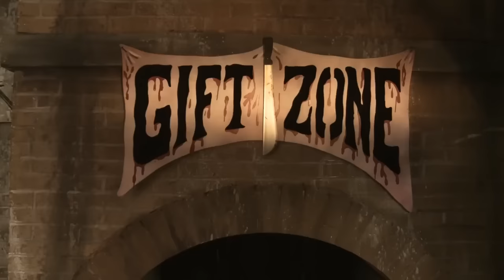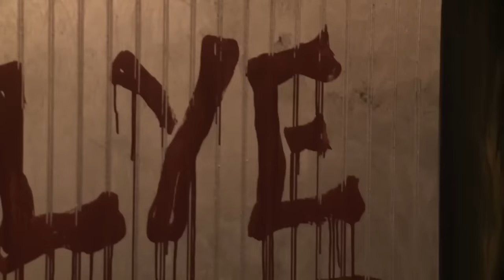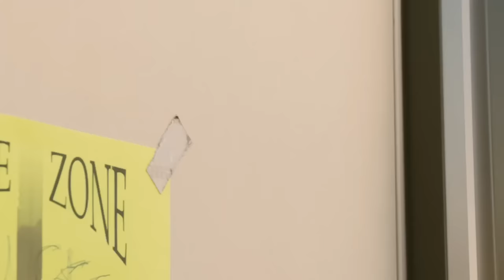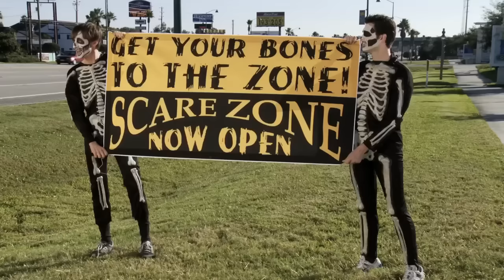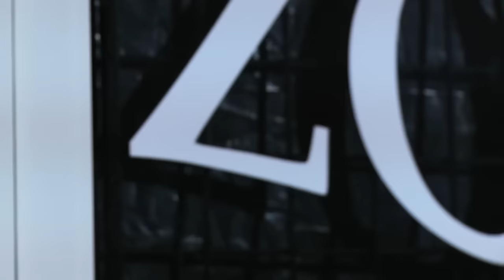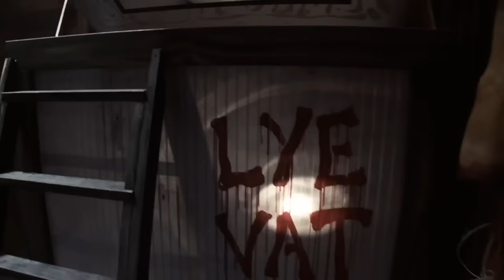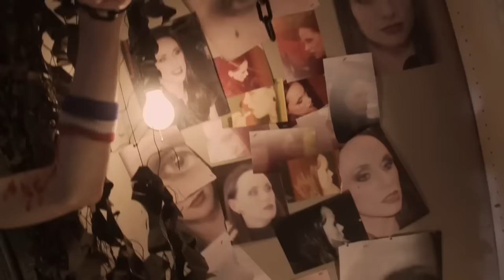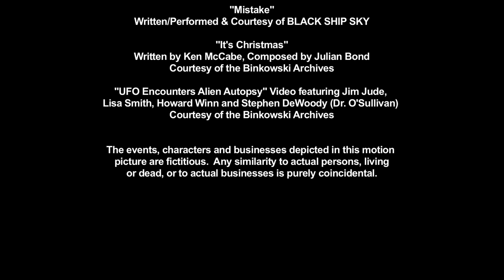Horror Film SCARE ZONE - FULL MOVIE | Haunted house comedy slasher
Do you dare to be scared to death? If you are a fan of Haunted house slasher movies like The Cabin in the Woods, Scream, and Scary Movie then you will like this movie. FilmIsNow Horror presents the free full horror movie SCARE ZONE

Welcome to Scare Zone, just another strip-mall Halloween Horror House… or is it? From the strobe room to the masked maniacs wielding chainsaws, knives and pitchforks as they chase paying customers through the halls of this haunted maze, it’s one good jump scare after another.

Directed by Jon Binkowski
Starring Arian Ash, Neil Brown, Jr., Chris Burns, Michele Simms